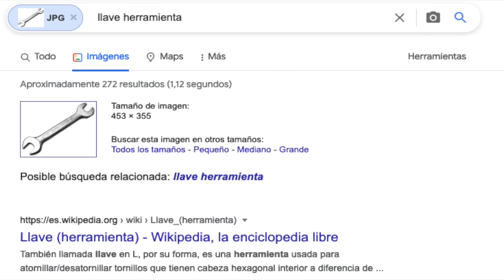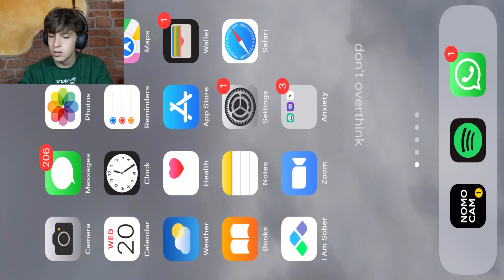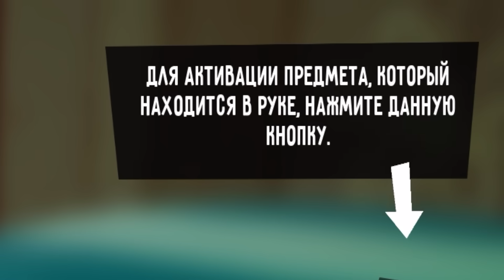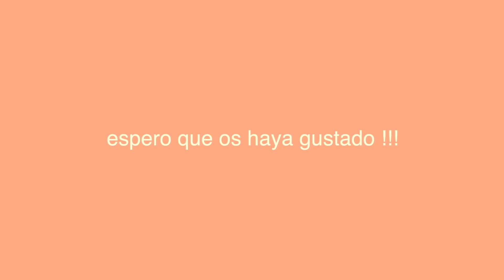MI VECINO ESTÁ LOCO | HELLO NEIGHBOR - Parte 1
Me acabo de mudar y he visto que el comportamiento de mi vecino no es normal. No me deja robarle! En fin... aunque sea voy a entrar :) Tenemos que descubrir que tiene escondido en su sótano... (juego de terror).

os amoooo,
- iker unzu